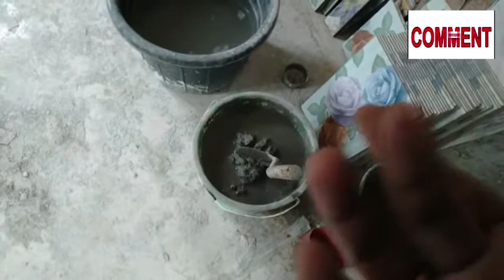How to Fitting | Wall -Tiles by yourself at your own Home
কিভাবে আপনার নিজের বাড়িতে নিজেই প্রাচীর টাইলস লাগানো | How to Fitting | Wall -Tiles by yourself at your own Home. Today we will know about Tiles Fitting, Dado tiles fitting, Wall tiles Fitting and How to Fitting | Wall -Tiles by yourself at your own Home So please be on with Enter Better and
PROJECTORMALL channel .
PROJECTORMALL কিভাবে আপনার নিজের বাড়িতে নিজেই প্রাচীর টাইলস লাগানো

Thanking you, Devabrata Adhikary, Proprietor of PROJECTOR MALL from
 District of Coochbehar West Bengal India pin 736179